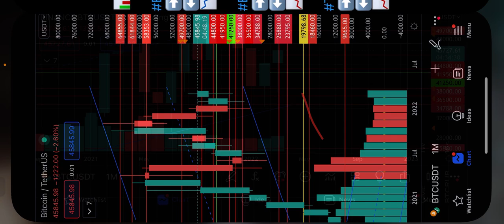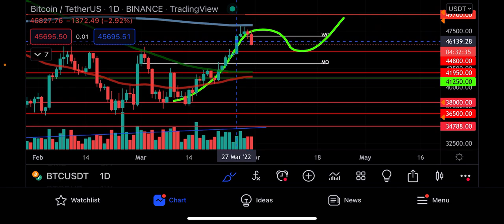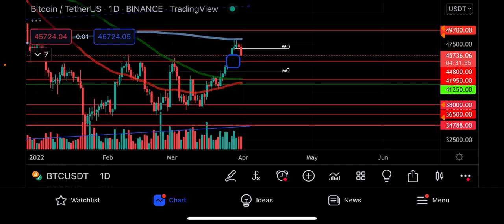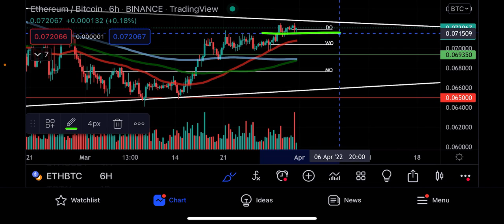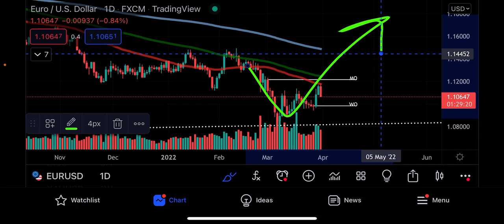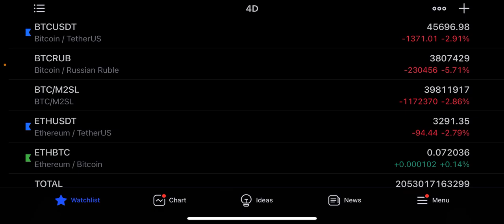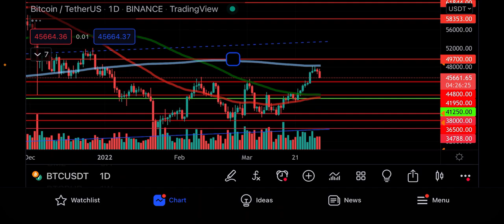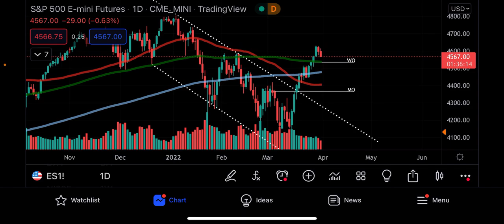BITCOIN EMERGENCY 🚨 (immediate short term price prediction)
BITCOIN MIAMI 2022 (April 7-8th)

00:00 bitcoin 4d analysis

04:00 4d